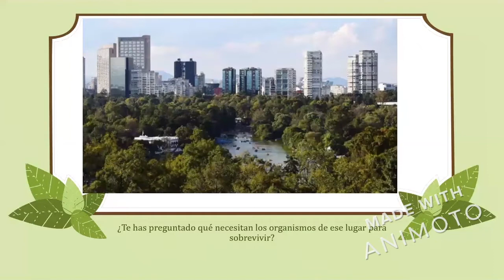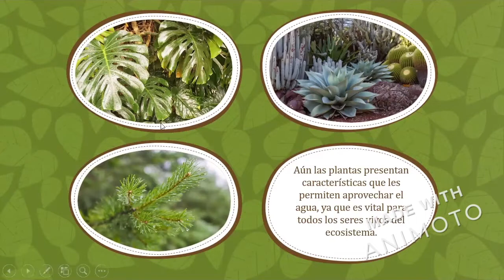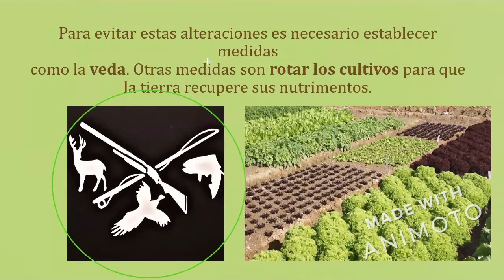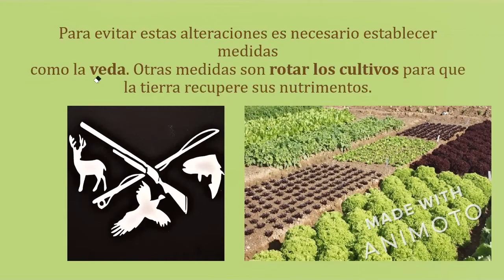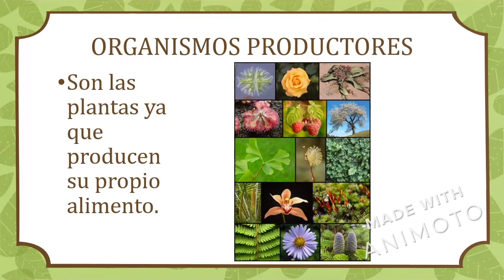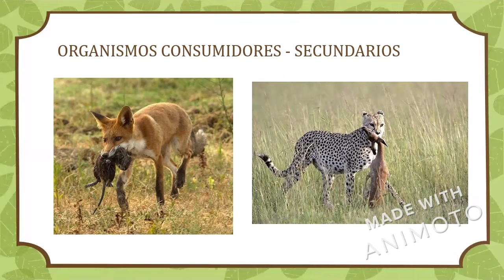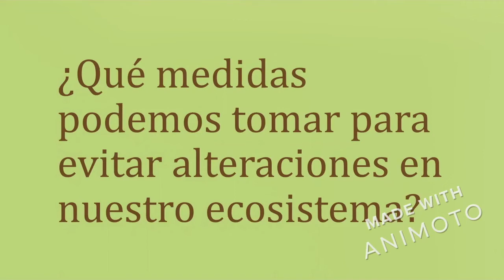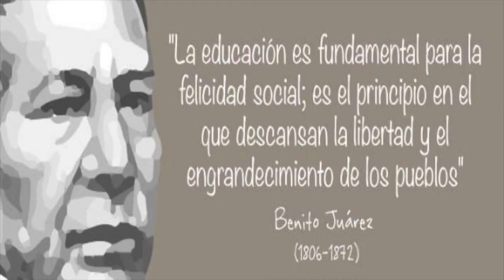4ºA 20 DE MAYO